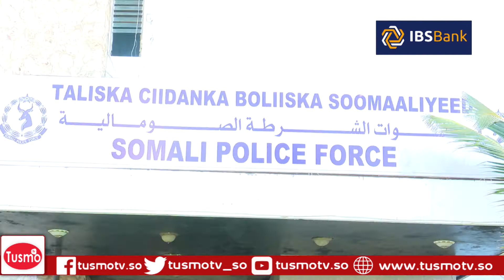Taliska Ciidanka Booliska Soomaaliya Oo Sheegay In Gacanta Ku Soo Dhigeen...